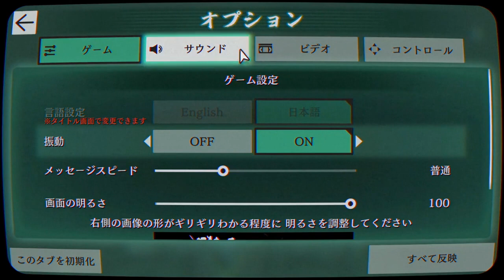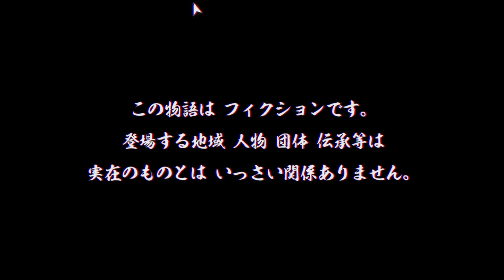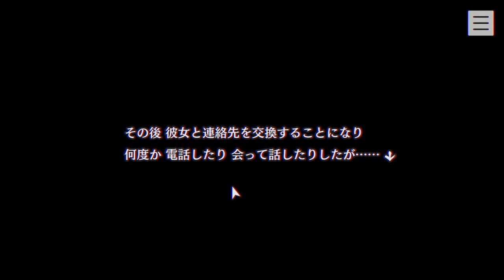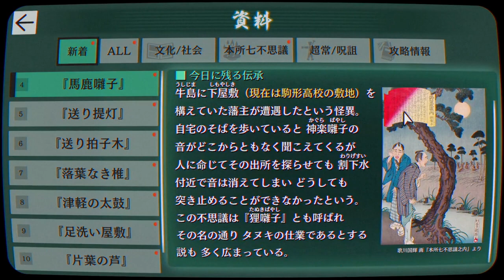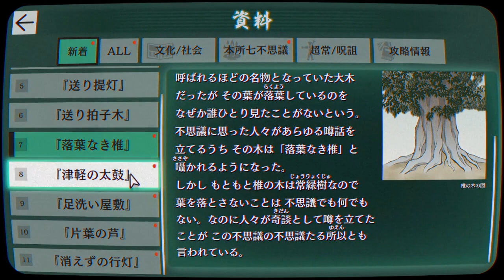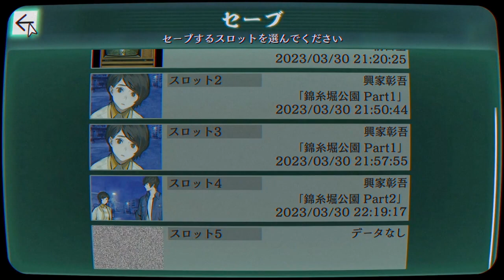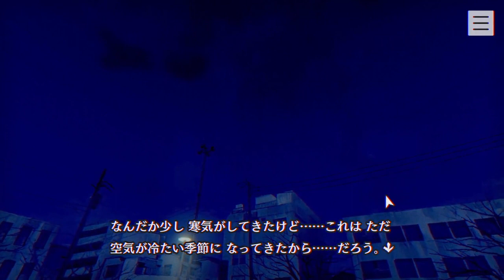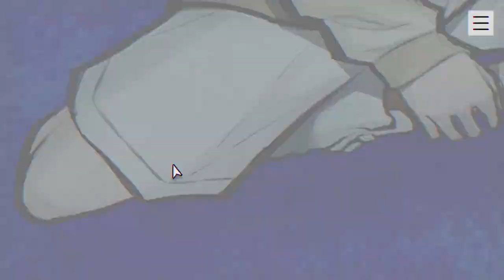【2人実況】蘇りの秘術を求めて──群像ホラーADV【パラノマサイト FILE23 本所七不思議】#1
【新実況】アッーされたら負け！男子寮に潜む人狼の悪夢【脱出！人狼学園！】実況プレイ[酢]1

導入と名前で盛り上がりすぎなのよ。

私が緊張してる中人のチャンネルなのに気ぃ楽やわ〜とか言ってた。絶叫で耳破壊したろか